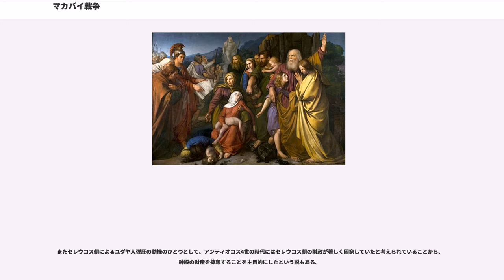マカバイ戦争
古代イスラエル・ユダ

マカバイ戦争（マカバイせんそう, Maccabean revolt）は、紀元前167年に勃発したセレウコス朝に対するユダヤ人の反乱とそれに続く戦争。主要な指導者ユダ・マカバイにちなんでマカバイ戦争とよばれる。この戦争の結果、ユダヤ人の独立勢力ハスモン朝の成立を見ることになる。マカバイ戦争をユダヤ側からの視点で描いたものが旧約聖書外典の「マカバイ記」である。

イスラエルはディアドコイ戦争の後にプトレマイオス朝の支配する所となっていた。その統治下においてユダヤ人の生活は比較的平穏であったと考えられている。その後、数次にわたるシリア戦争の後、イスラエルはセレウコス朝の支配下に入った。

イスラエルを征服したセレウコス朝の王アンティオコス3世は地元の支持を得るためにユダヤ人に寛容な姿勢を持って望んだが、彼の死後王位を継いだセレウコス4世、そしてその後のアンティオコス4世エピファネスの時代に入ると、ユダヤ教団内部の対立に端を発して俄かに情勢が変化した。

セレウコス4世の時代、エルサレムの大祭司であったオニアス3世と神殿総務長であった名門ビルガ家のシモンが人事を巡って対立していた。シモンはセレウコス4世に対しオニアス3世の讒言を繰り返したが、結局オニアス3世はシモンに対して優位を維持した。

しかし間もなくセレウコス4世が死去し、アンティオコス4世が王となると、大祭司オニアス3世の弟イアソン（ヤソン）はトビヤ家の支援を受け、莫大な貢納金をセレウコス朝に納めて大祭司職を得た。イアソンは更にアンティオコス4世に対し自分の権限でギュムナシオン（体育場）やエピペア（青年団）を設立し、エルサレム市民をアンティオキア市民として登録することが許されるならば更なる貢納を行うと提案し、これが認められたために支配権を握り大規模なギリシア化政策を実行した。

その後、紀元前172年にはでシモンの弟であるメネラオスがイアソンを上回る貢納金を納めて大祭司職を得、イアソンは地位を失った。メネラオスは（恐らくセレウコス朝の指示によってであるが）勝手にエルサレム神殿の財産を持ち出すなどしたために敬虔派のユダヤ人の憎悪を買った。そんな中でエジプトに遠征していたアンティオコス4世が死亡したという噂がイスラエルに流れた。これを好機と見たイアソンは地位回復を目指して挙兵し、エルサレムを一時占領したが結局破られて死亡した。

ところがこのイアソンの挙兵はエジプト遠征中のアンティオコス4世に「ユダヤ人が反乱を起こした」と報告された。実際アンティオコス4世にしてみれば遠征中に後方で起こった騒乱、しかも彼が任命した大祭司に対して武力行使に及んだイアソンの行動は反乱以外の何者でもなかったかもしれない。アンティオコス4世はエルサレムに進軍して神殿を掠奪し多数のユダヤ人を殺害、又は奴隷とした。そして要塞を築いて非ユダヤ人を駐留させ監視させるとともに、ユダヤ人に対しユダヤ教の律法に基づいて生活することを厳禁した。そしてエルサレム神殿はゼウスの神殿とされた。

こうした中、紀元前167年に、セレウコス朝の将軍リュシアスは、アンティオコス4世の代理としてユダヤ人達にゼウス神への奉納を命じた。エルサレムの祭司家やヘレニズム的な貴族らは親セレウコス朝の立場を取ってこれに従ったが、地方都市モディンの祭司マタティアは、これを強制したセレウコス朝の役人とその仲間の親セレウコス朝的なユダヤ人を殺害した。そしてマタティアが5人の息子たち(ヨハネ、シモン、ユダ、エレアザル、ヨナタン)と共に山中に隠れると、セレウコス朝に対する敵意を募らせていたユダヤ人がそこに集まった。マタティアはこれを軍に組織し、次第に本格的な反乱となっていった。

マタティアは当初、息子たちと小規模なゲリラ戦を行って異教の神殿を破壊していたが、間もなく死去した。彼の死後に跡を継いだ息子のユダ（ユダ・マカバイ、ユダス・マッカベイオス）は父の勢力を継承してセレウコス朝からの独立を目指す戦争を開始した。ユダと兄弟たちはセレウコス朝の将軍ゴルギアスをエマオの戦いで破り、続いてベト・ズルでリュシアスも撃破し、紀元前165年末にはエルサレムを包囲してセレウコス朝軍を要塞に封じ込め、エルサレム市内に入場した。そして紀元前165年12月25日、エルサレム神殿からヘレニズム的な司祭を追放し、異教の祭壇を撤去することで神殿を清め、再びヤハウェ神に奉納を行った。この出来事を今も記念するのがハヌカーと呼ばれるユダヤ教の祭...